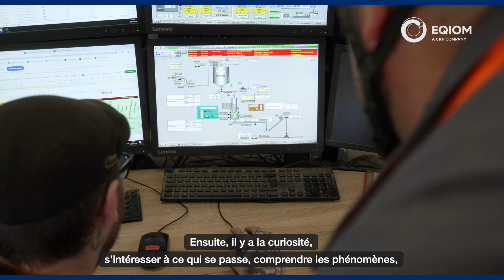Les enquêtes d'Anne : Responsable de production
Dans cette nouvelle enquête, retrouvez Anne partie à la rencontre de Romain. En qualité de responsable de production au sein de notre usine de Lumbres, Romain nous fait découvrir son métier ainsi que son évolution au sein de notre entreprise EQIOM.

Nos métiers vous intéressent ? Découvrez et postulez via notre site internet